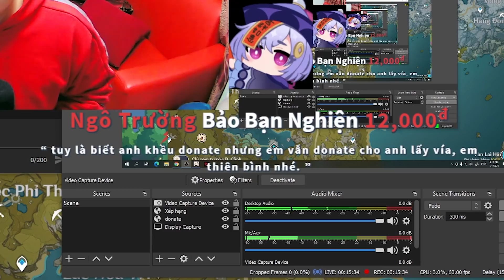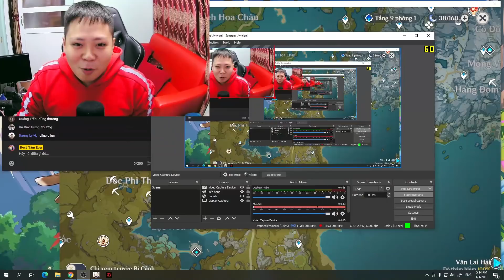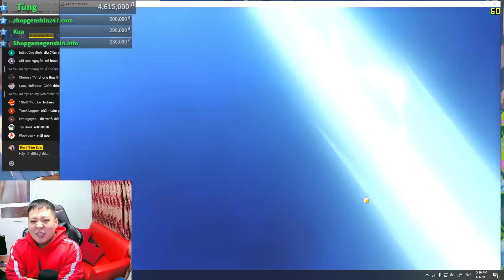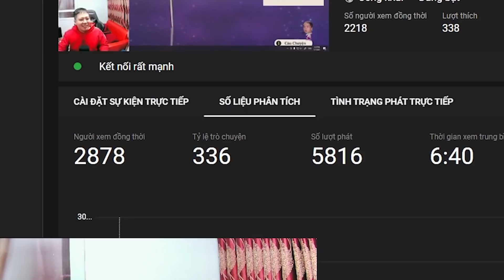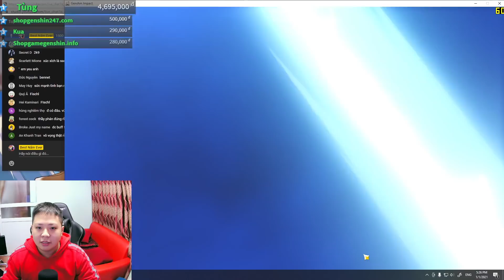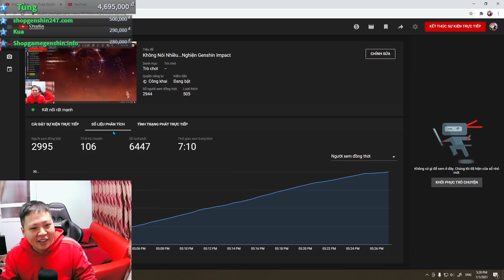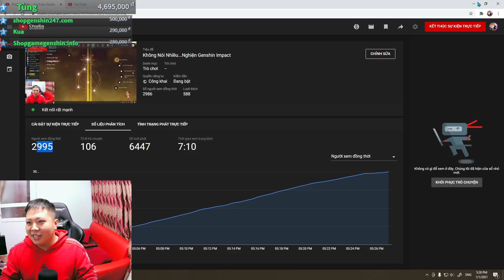3000 Người Xem Tôi Gacha đầu năm 2021.. Buff Luck Cực Mạnh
Các bạn có thể Book video quảng cáo, gửi đồ cho mình review tại